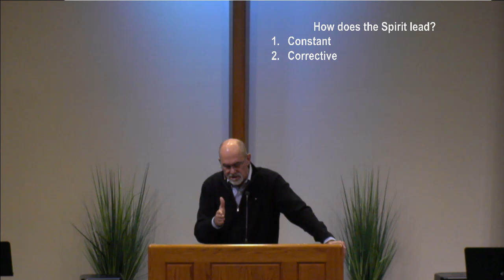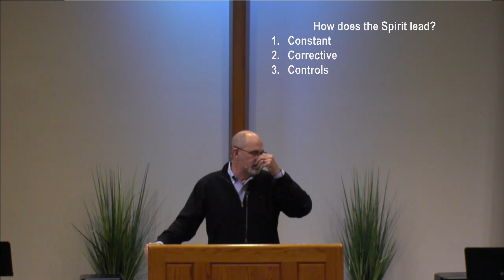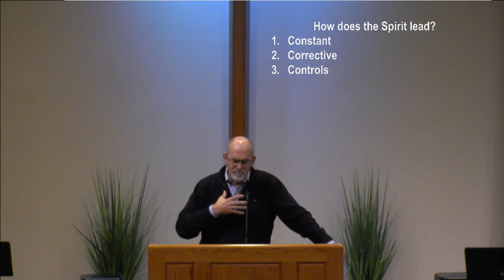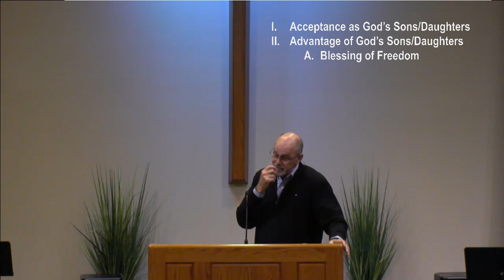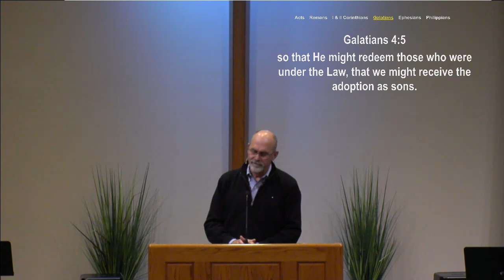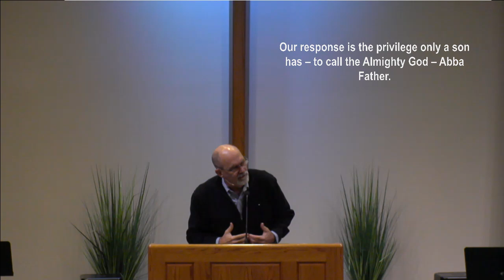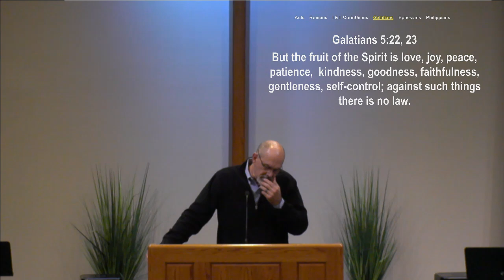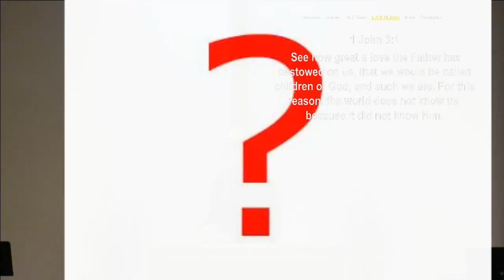You're a Child of God